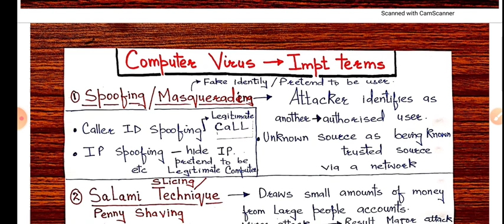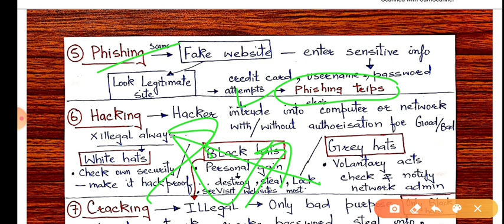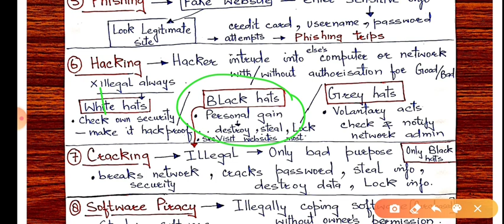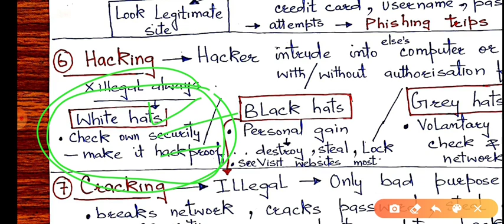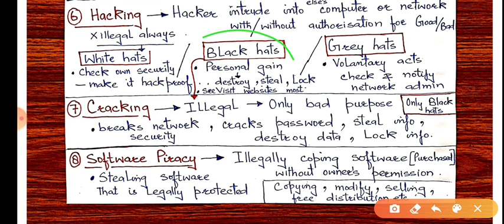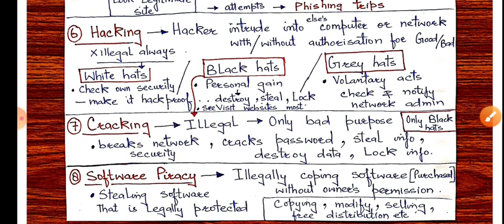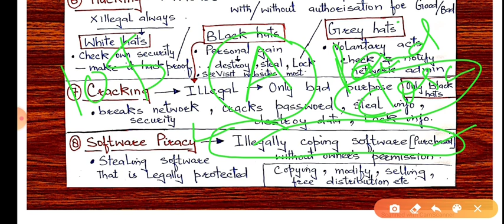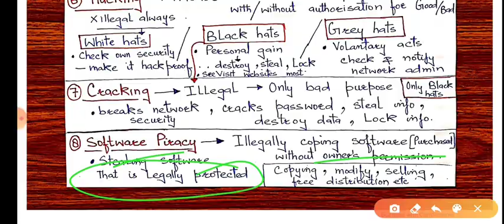JKSSB (37) / COMPUTER VIRUS (03) IMPT TERMS BY AAFAQ SIR